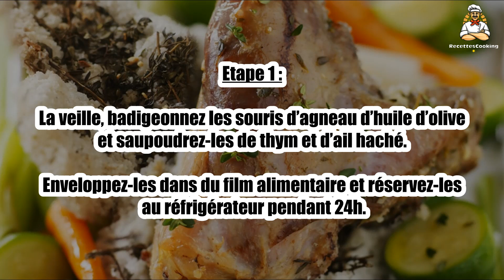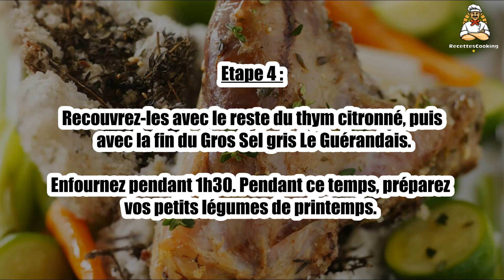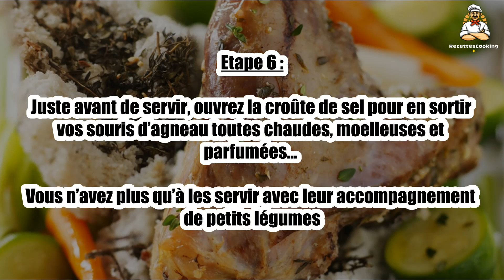🍖 Souris d'Agneau en Croûte de Sel – Un Plat Savoureux avec Légumes Printaniers !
Savourez cette souris d'agneau tendre en croûte de sel, accompagnée de petits légumes printaniers. 🌱✨ Cette méthode de cuisson permet de préserver toute la richesse de la viande et de lui donner un goût délicieux. Les légumes frais apportent une touche colorée et équilibrée à ce plat. Parfait pour un repas de fête ou une occasion spéciale ! 😋

Suivez notre recette et impressionnez vos invités avec ce mets élégant.